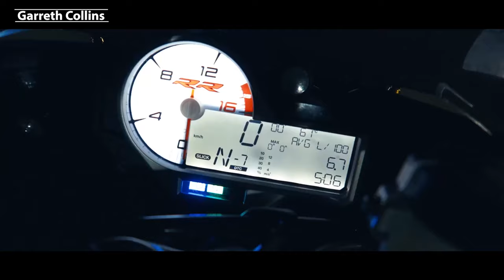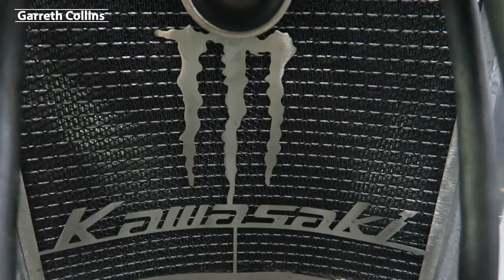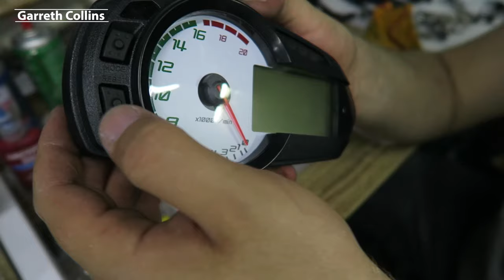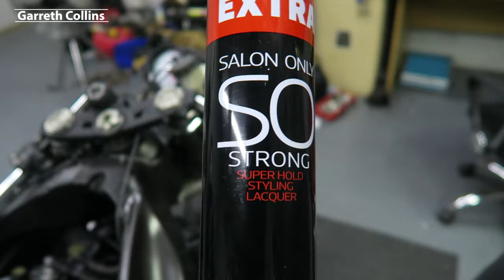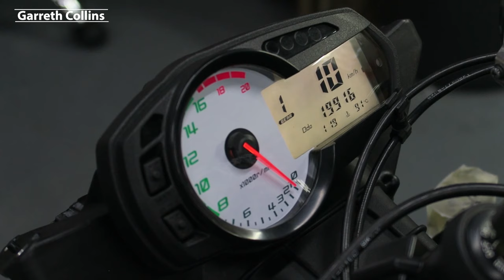Rebuilding A Crashed 2012 Kawasaki ZX-6R Part 5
Whats up guys. I installed The Sc-Project Exhaust and also got the Wheels back from the painters the bike is officially 75% complete and ready for fairings.

Cleaning products:
(kerosene) Degreaser
Aluminum cleaner
(Soap) Degreaser
Pressure washer
Chain cleaner

Detailing Products:
Ceramic coat
Microfibre Towel

Tools / Products
Big Torquewrench
small Torquewrench
Bearing Grease
Chain Lube

Bike parts / equipment
Bike stand
Headlight Led's
Handlebar grips
Mirror block plates
lever guards
Stealth Mirrors
Lightech rearset
Intergrated tail light